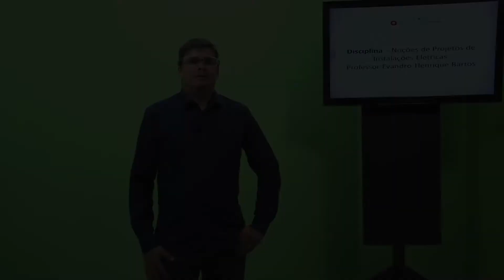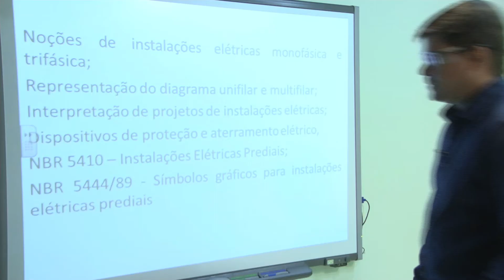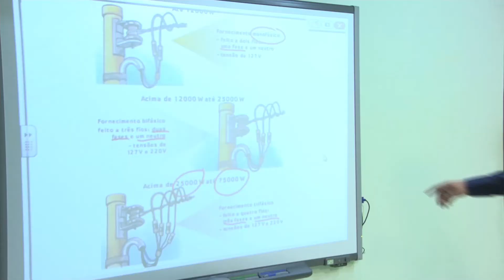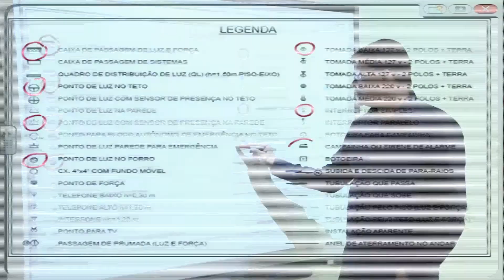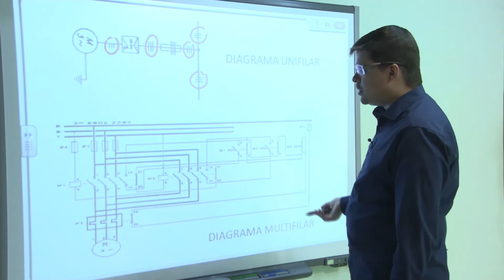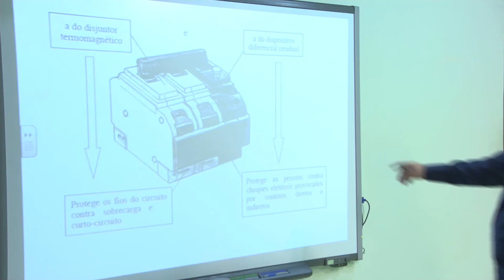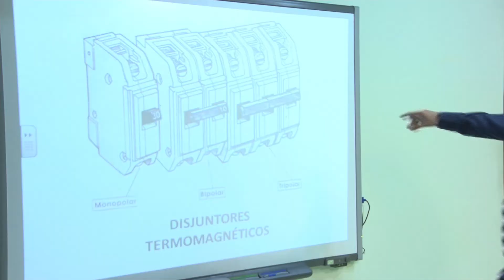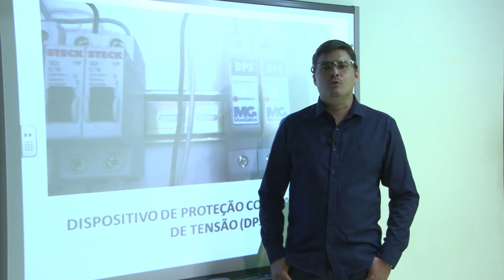AULA 2 - NOÇÕES DE PROJETOS